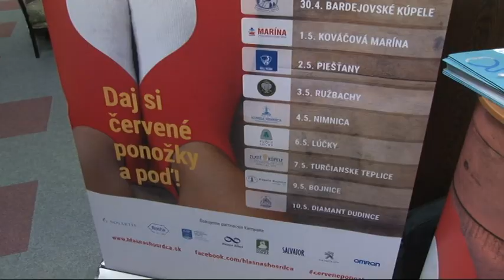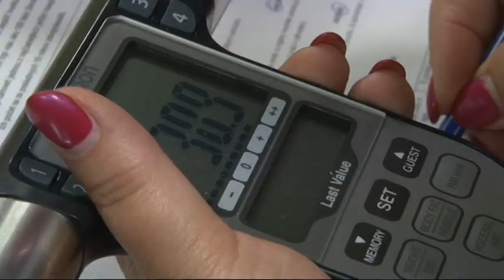Opuchy nôh sú príznakom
Zvýšiť povedomie o srdcovom zlyhávaní, rozpoznaní prvých príznakoch a dôležitosti včasnej diagnostiky bolo cieľom osvetovej kampane Červené ponožky v liečebných kúpeľoch. Poradenstvo poskytovali študenti medicíny a zástupcovia pacientskej organizácie Hlas nášho srdca. V bojnických kúpeľoch boli 9. mája.